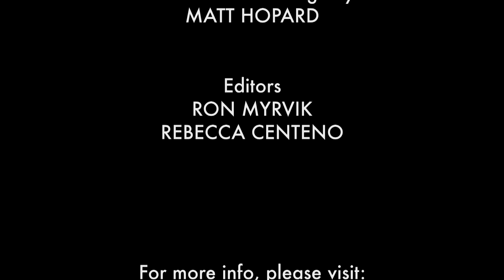Left Forum 2016 - (Black Box Theater Event) Poetic Justice: An Evening of Emancipatory Lyrics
Black Box Theater Event - Saturday, May 21, 2016 - 3pm - 5pm
Poetic Justice: An Evening of Emancipatory Lyrics with Blaque Daya (B.D Cook), Peers Educating Peers, Matt Sedillo, The Peace Poets, BocaFloja, and Immortal Technique
Room: Black Box Theater

About Left Forum 2016: Rage, Rebellion, Revolution: Organizing Our Power
"Today's left generates an increasingly bold and resonant criticism of contemporary capitalism and the severely compromised everyday life that it produces. From Occupy Wall Street to Black Lives Matter and the Fight for $15; from escalating climate justice and gender freedom demands and the movement against mass incarceration to the massive national support for Bernie — not despite but because he wears the socialist label: left critique is going big. Something profound is shaking.

The fuel for radical social transformation is all around us. From the streets and from offices; from campuses, factories, and stores, we see a growing rage against the system coming from those left behind and left out. People have had it. But we know too well that rage can easily feed the dangers of right wing populism, fascism, militarism, and gun violence in the U.S. and around the world.

Rebellion, too, stalks the institutions that perpetuate a ruthless and violent system. Rebellion is inevitable when people live in a dehumanizing and contradictory society. But rebellion can fuel the right as well as the left  — from “Know-Nothing” style populism to positive reforms like higher wages, and from movements to end the racist dimensions - and transform the institutional purposes - of policing in our country, all the way up to a revolutionary alternative. The future depends on what we envision and build today, and on how we ride this wave.

We know that we can do better than capitalism and its state violence and endless bullshit. We reject the corporate dominance that corrupts our politics while delivering depressions, unemployment, and austerity. Folks all around the world share our disgust at the grotesque inequalities of today’s corporate system: its discriminations against and oppressions of vast populations, and its destruction of our environment. They sense that there are better alternatives. At Left Forum, we come together to imagine and hash out these alternatives, and to organize our power to make them real.

There is a lot to build on, and a lot to build. See you at Left Forum!"

Left Forum 2016 Coverage
Provided by: Deep Dish TV
Producer: Brian Drolet
Cinematography: Ron Myrvik
Live Stream: Matt Hopard
Editors: Ron Myrvik and Rebecca Centeno